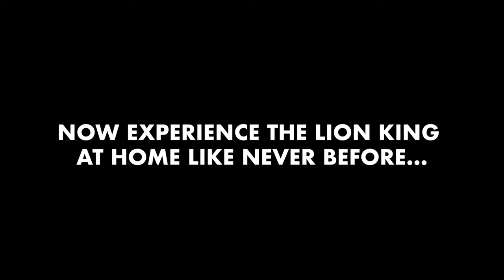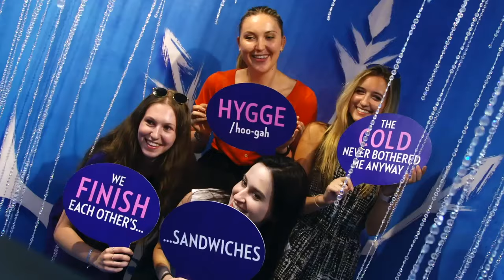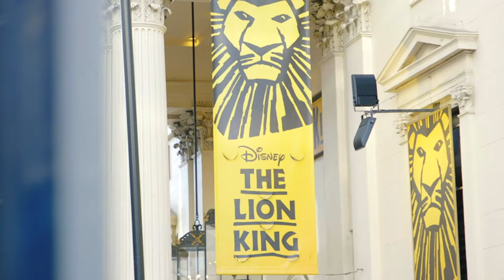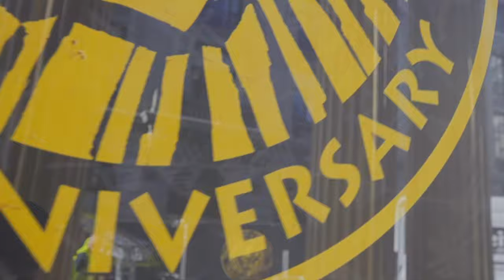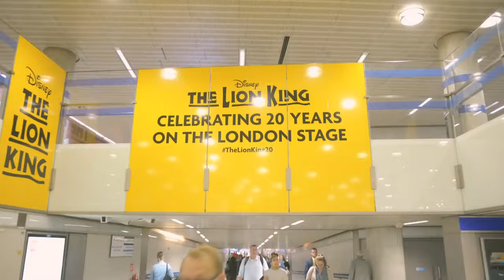Behind The Curtain with: Disney's The Lion King | Performances, Q&A and more with Sky VIP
In the third episode, we're joined by Disney's The Lion King! Enjoy performances, an interview with Zazu, The Lion King's top 5 moments and more, as we go behind the curtain.